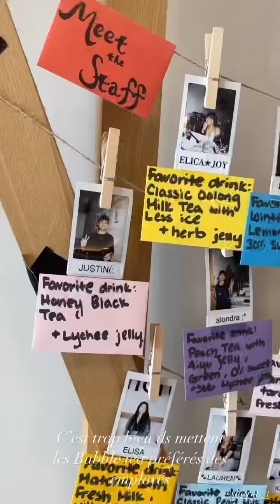YOLY DESMIS - 24 Avril 2022